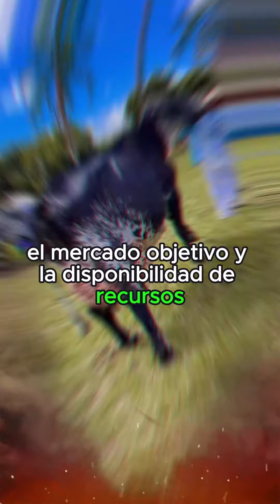🔴 GIROLANDO: Desmintiendo Mitos. La Raza Lechera Tropical por Excelencia ✅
Girolando: Mitos y Realidades sobre la Raza Lechera Más Popular del Trópico. ¿Te han contado que el Girolando es la mejor vaca lechera para el trópico?  ¡Descubre la verdad! En este video, desmitificamos 5 creencias comunes sobre esta raza y te revelamos sus ventajas y desventajas.

Mitos que analizaremos:

¿Es realmente la raza más lechera?
¿Es inmune a las enfermedades tropicales?
¿Se adapta a cualquier clima?
¿Es una raza pura?
¿Es la mejor opción para todos los productores?
Más allá de los mitos:

Conoce las ventajas del Girolando: alta producción de leche, buena calidad, adaptabilidad al trópico, resistencia a enfermedades y vigor híbrido.
Descubre sus desventajas: costo, variabilidad y disponibilidad limitada.
Obtén recomendaciones para elegir la raza lechera ideal para tu proyecto ganadero.
¡No te pierdas este video informativo y comparte con tus amigos ganaderos!